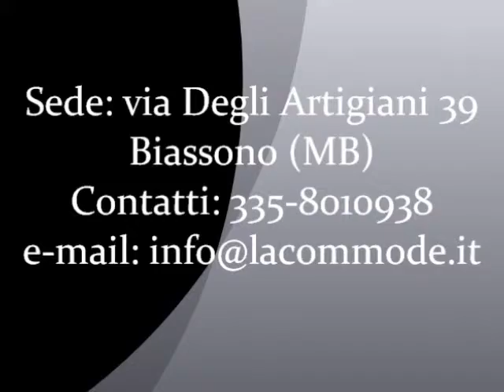Mobili antichi restaurati: piccola cassettierina con segreti 900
Cassettierina art. 1094
Piccola e raffinata cassettierina intarsiata a mano su essenze pregiate e rilucidata a mano con gommalacca a tampone.